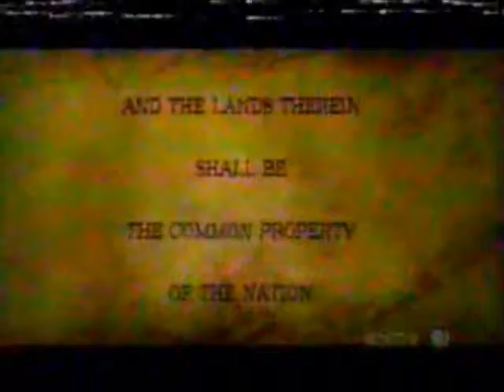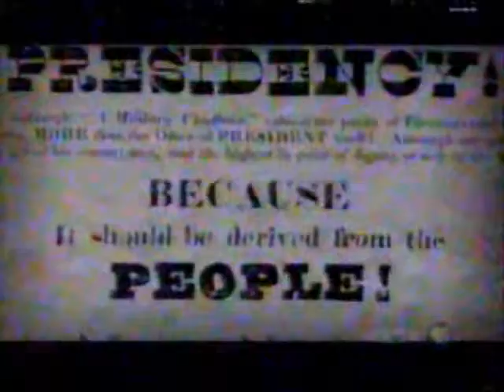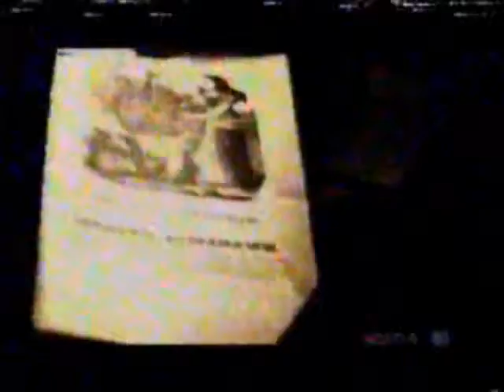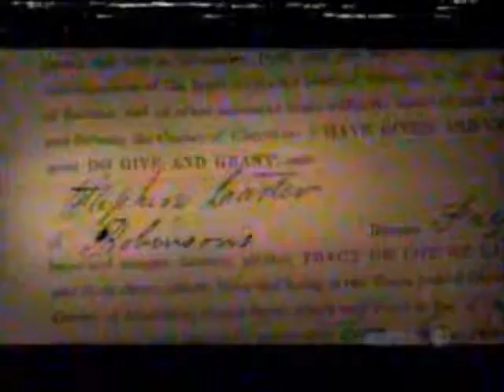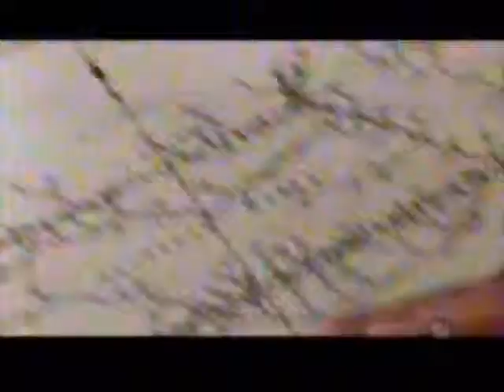TRAIL OF TEARS THE BEGINNING 3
NDNS